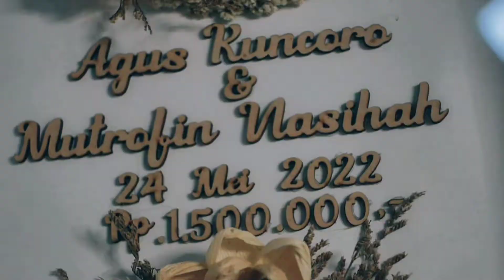Wedding Kuncoro & Fifin 24 mei 2022